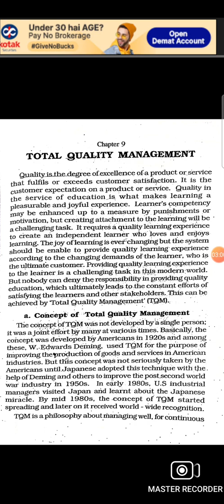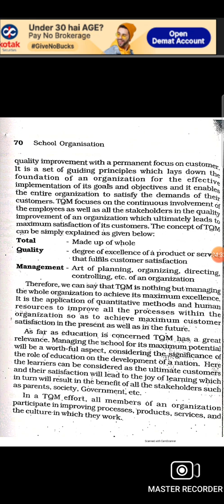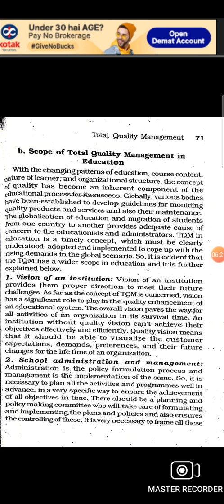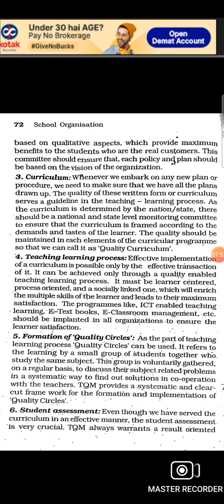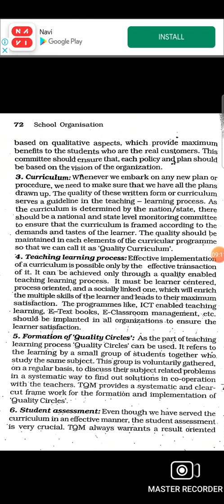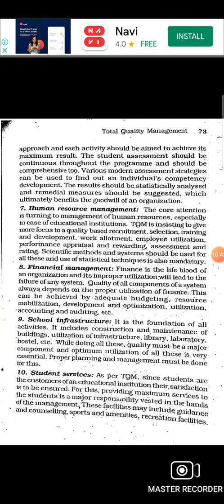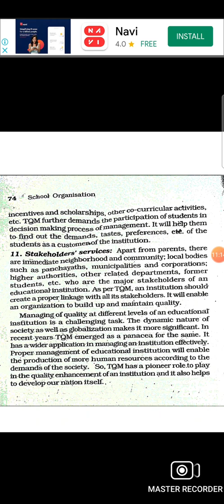Total Quality Management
Kerala University Third Semester EDU11